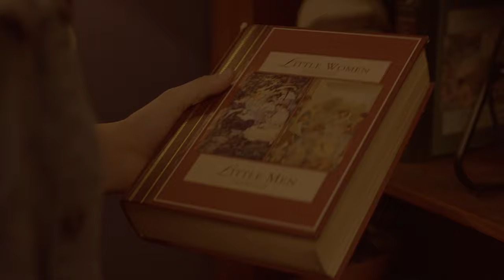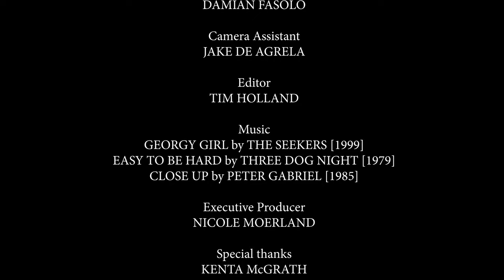I NEVER SAID THAT - Film Making Course Film - 4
This film was created during our film making course at Perth Film School

Cast
Anya ANNABELLE EIRTH
William SIMON ROGERS

Producers
ELENA BEZZAN
VIRGINIA CASTELLANO
ILWAN PESA
MOLITONI NASAI

Script
VIRGINIA CASTELLANO

Production Manager
ELENA BEZZAN

Production Designer
VIRGINIA CASTELLANO

Sound Recorder
MOLITONI NASAI

Director
TIM HOLLAND

Director of Photgraphy
DAMIAN FASOLO

Camera Assistant
JAKE DE AGRELA

Editor
TIM HOLLAND

Music
GEORGY GIRL by THE SEEKERS [1999]
EASY TO BE HARD by THREE DOG NIGHT [1979]
CLOSE UP by PETER GABRIEL [1985]

Executive Producer
NICOLE MOERLAND

THE PERTH FILM SCHOOL
August 2021